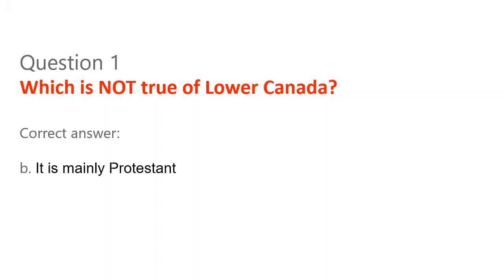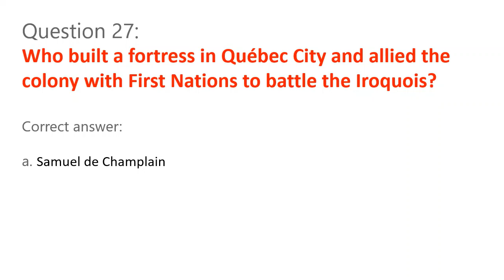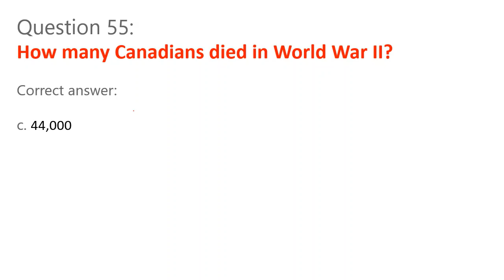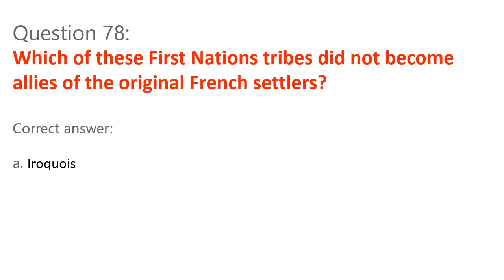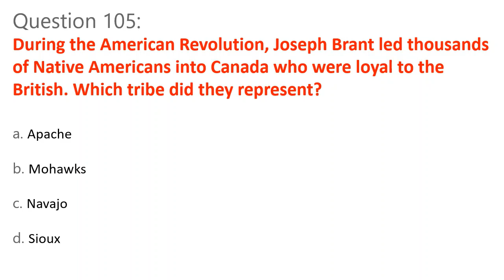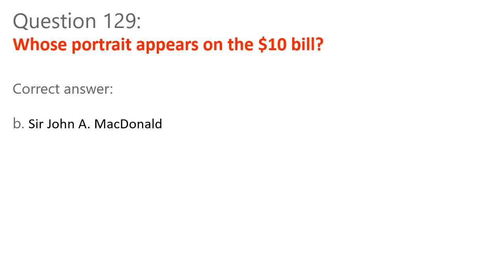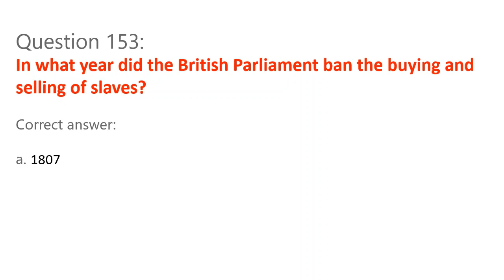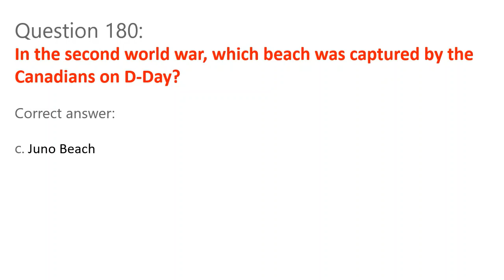CANADA Citizenship Exam: Discover Canada Chapter-3 CANADA’S HISTORY Questions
CANADA Citizenship Exam Questions || Discover Canada Book Chapter 3 - CANADA’S HISTORY